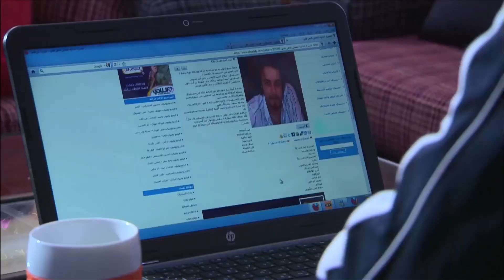عم يحكي لرفيقه انه مخبي بنت عنده بالبيت وانها حلوة كتير 👌🔥 ارواح عارية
يعيش المجتمع العربي منذ نصف قرن تقريباً مرحلة من التحولات يجابه فيها العديد من الأسئلة المصيرية ذات العلاقة بين مكوناته الفردية والجماعية.. علينا جميعاً التوقف عند هذه الأسئلة ومناقشتها تأملا وتحليلاً..
في مسلسل "أرواح عارية" غوص مشوق وعميق في تفاصيل المجتمع العربي والسوري بهمومه وأحلام شخوصه وطموحاتها وإخفاقاتها وخصوصا قضايا المرأة والبنية الأخلاقية التي تحكمها..
في هذا العمل يسلط الكاتب المعروف فادي قوشقجي الضوء على هذه المشاكل ويضعها حيز النقاش من خلال عمل درامي يصعّد الأسئلة إلى أقصى فاعلية وفق رؤيا جدلية مفتقدة في كثير من أشكال التعبير الفنية الأخرى في الدراما العربية